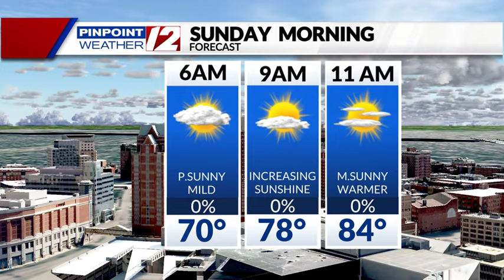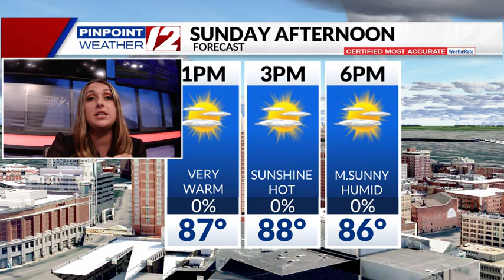WPRI 12 Weather Now 7/13/24: Hot and Sunny Sunday; Heat Advisory Monday